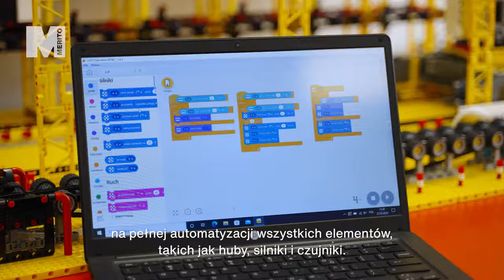Laboratorium Kreatywnych Konstrukcji Uniwersytetu WSB Merito we Wrocławiu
Laboratorium Kreatywnych Konstrukcji to miejsce, gdzie studenci Uniwersytetu WSB Merito we Wrocławiu uczą się prawdziwych rozwiązań występujących w firmie, ale na przykładzie klocków Lego. Swoją wiedzę mogą w nim poszerzać zarówno studenci logistyki, informatyki, jak i inżynierii zarządzania.

Interesują Cię te kierunki? Zapoznaj się z ofertą!